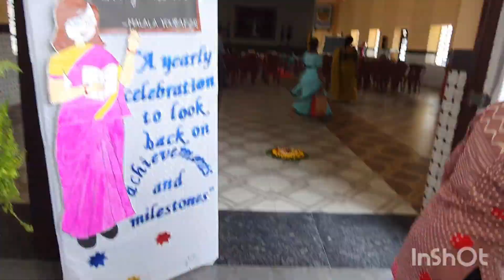Prayer dance || welcome song 🎵 💞🦋